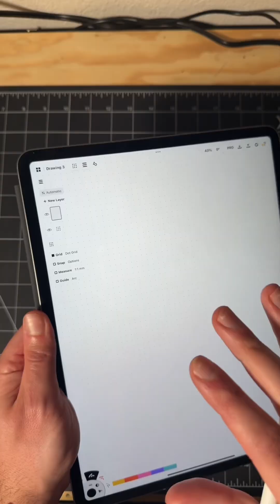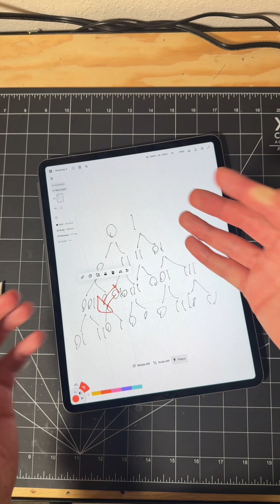Quantum Computing & Encryption 101(we’re cooked)